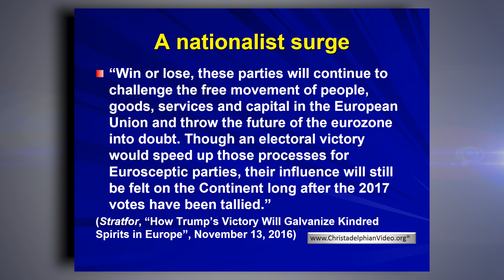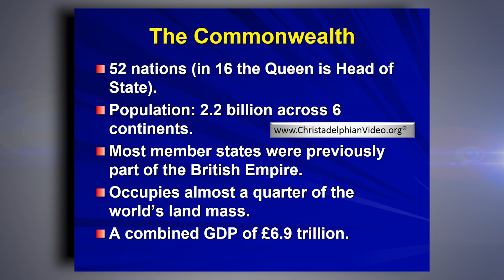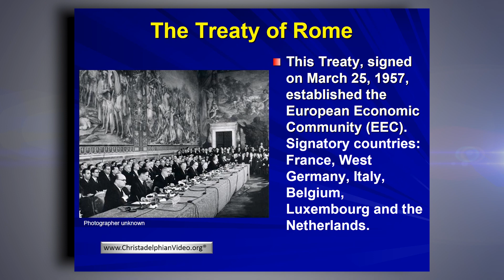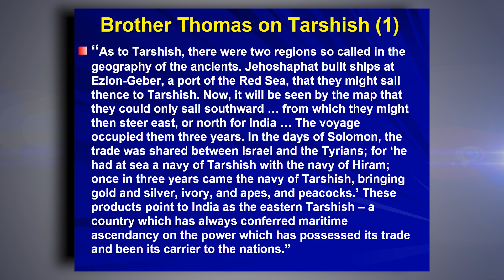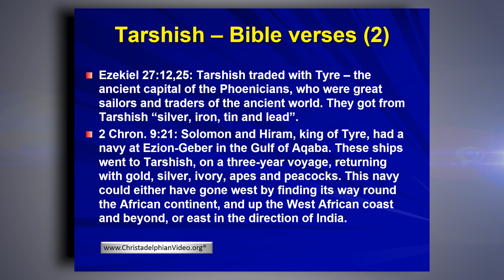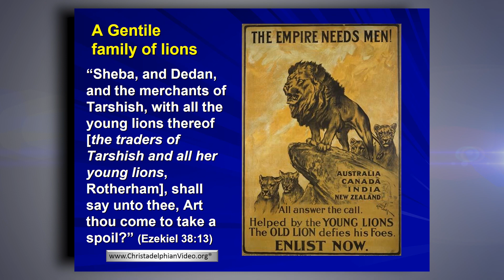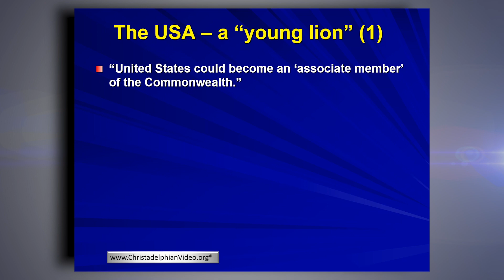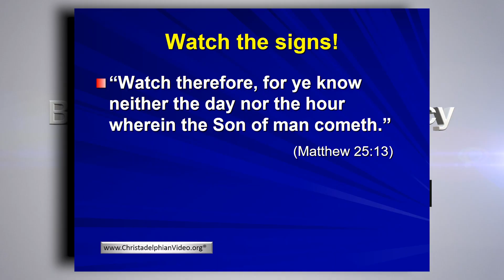Britain, Brexit and the Bible - What does it all mean?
Christadelphianvideo Bibletruthandprophecy christadelphianstalk Christadelphians Christadelphian Description: We see around us the signs of the times, the outworking of God’s purpose with the earth. Faithful men of every age have been able to do this demonstrating that the Most High rules in the kingdom of men.